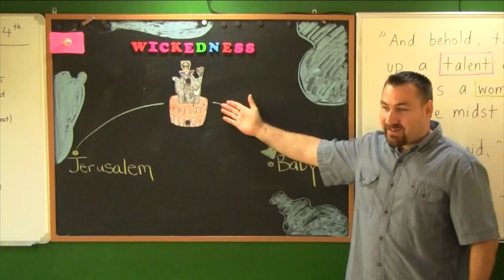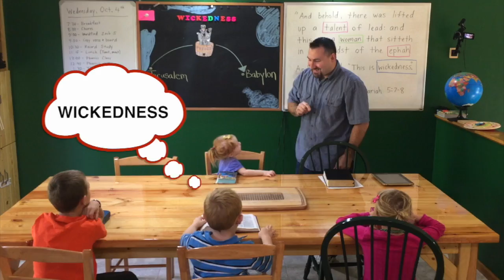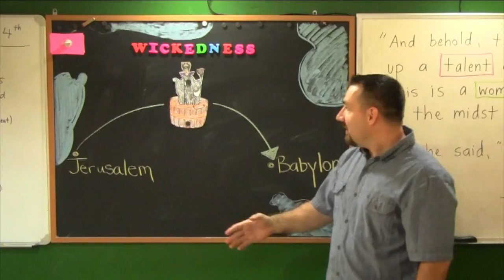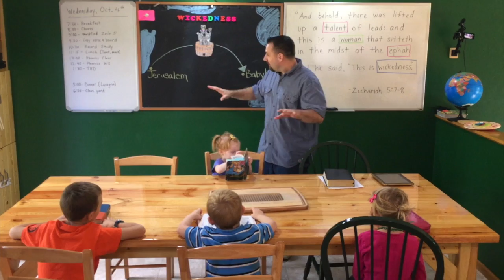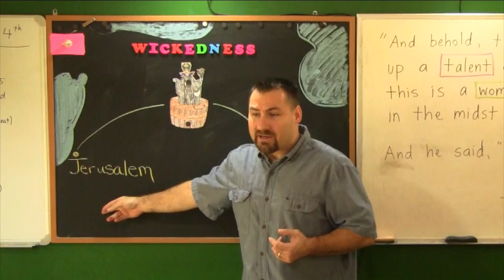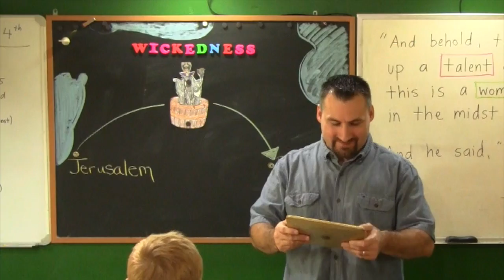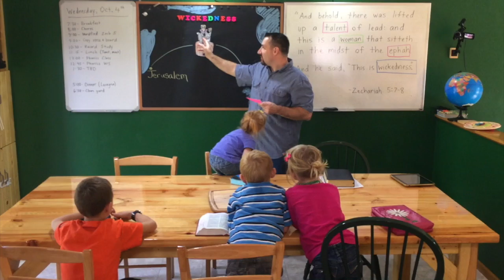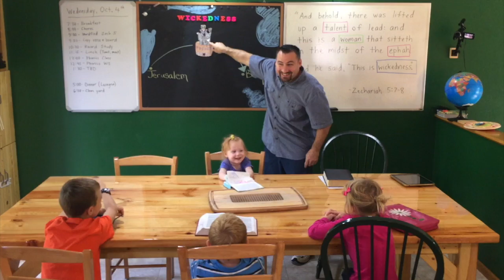Zechariah 5 For Kids | Woman Named Wickedness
God says put her (wickedness) in a basket, seal her up with a heavy metal lid and get her out of your country! This lesson makes children aware of evil and instructs them to stay far away from it.